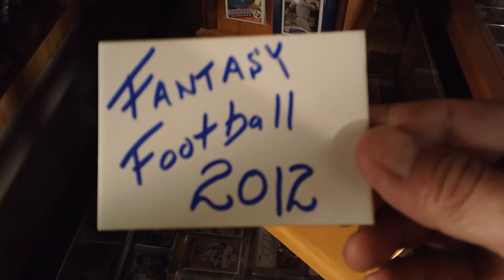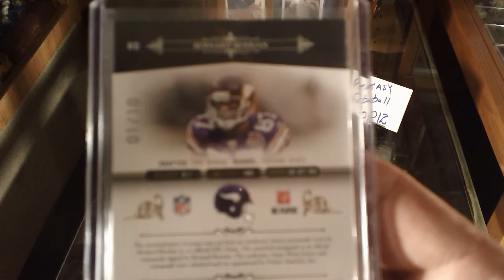300th video! Sum Purple Sickness.MP4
This is upload #300 on this channel! A package from an ebay seller.